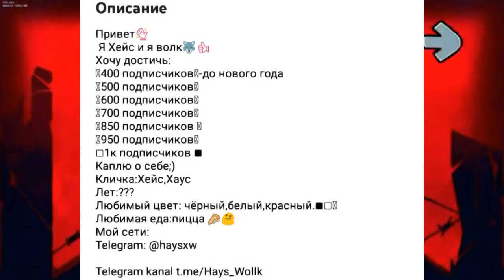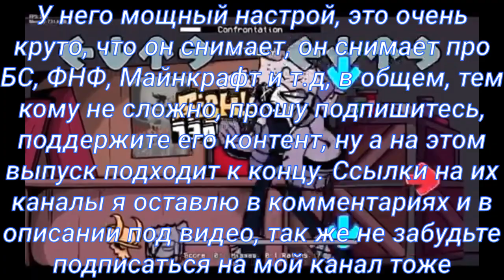Пиар каналов (9) @HaysW и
- ссылка на видео FNF KING (Sivanhe cover) Tabi the cursed king)